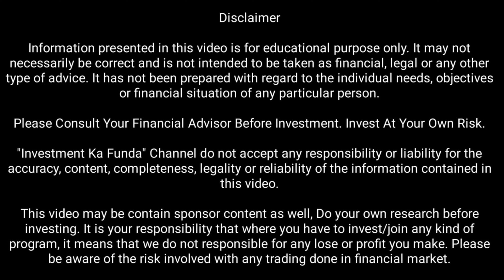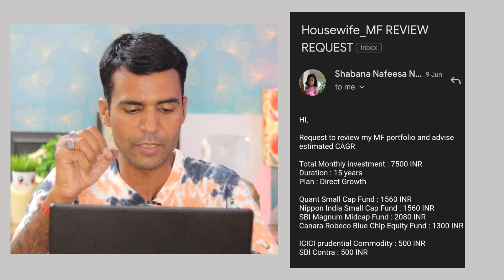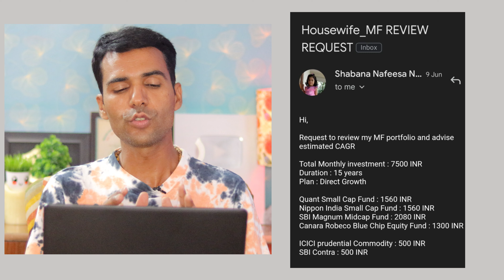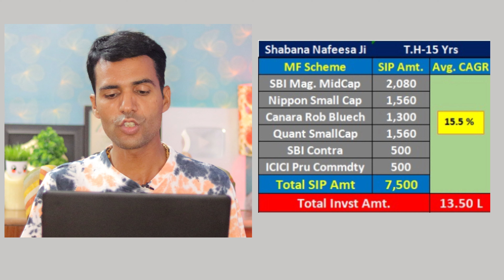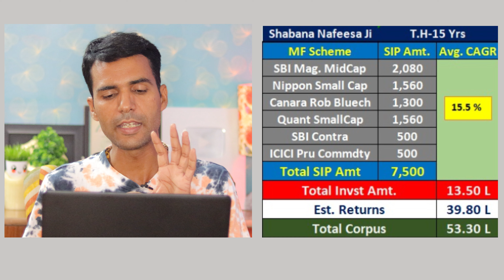Why Middle Class Peoples are not RICH ? Can you become RICH by investing in Mutual Fund ?